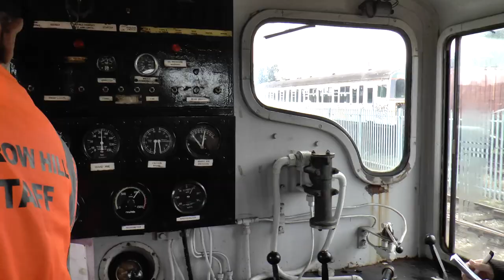Barrow Hill Live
Barrow Hill Live open day, 27th September 2014